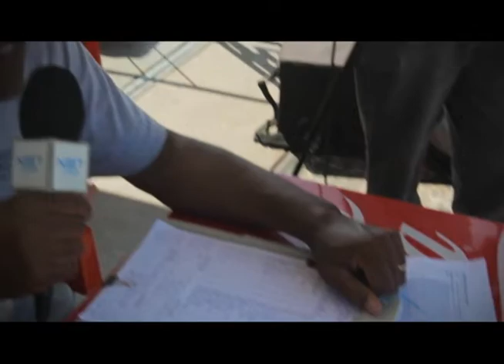Voluntários NET Cidade - Beto Raynner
Depoimento do voluntário do Canal NET Cidade Baixada Santista Beto Raynner